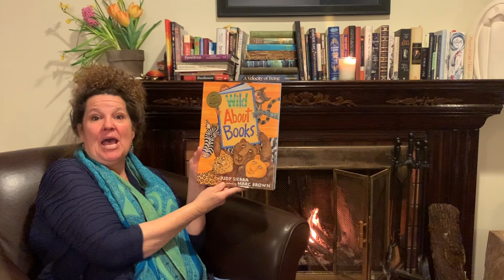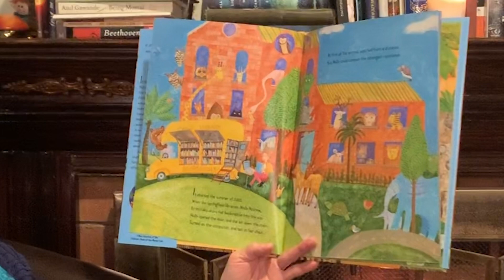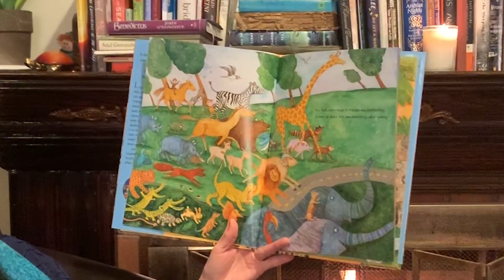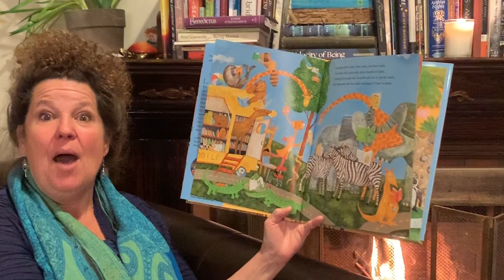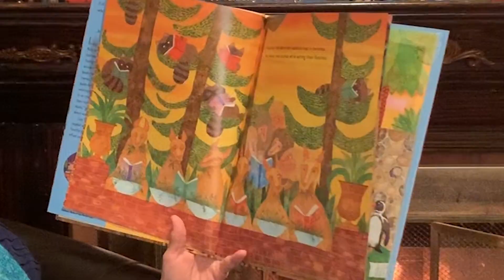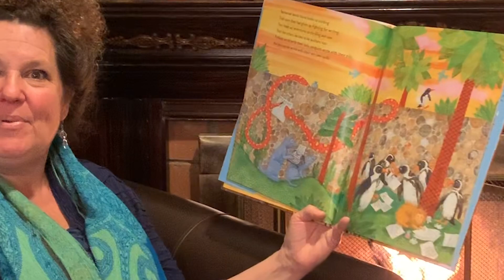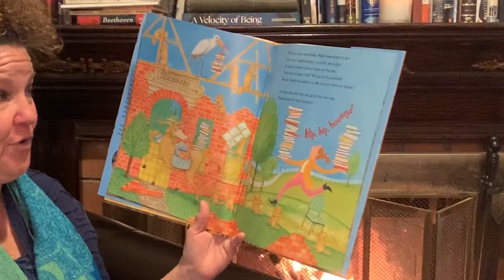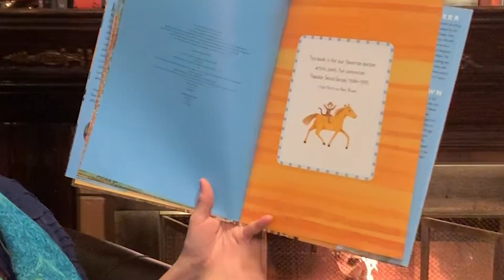Wild About Books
Thank you, Julie Moore, owner of The Bookworm in Camarillo, CA for being wild about books and sharing them with us!